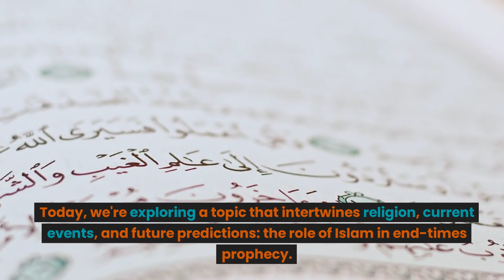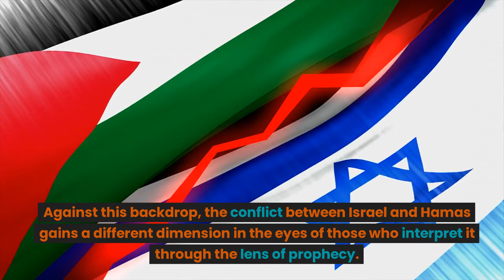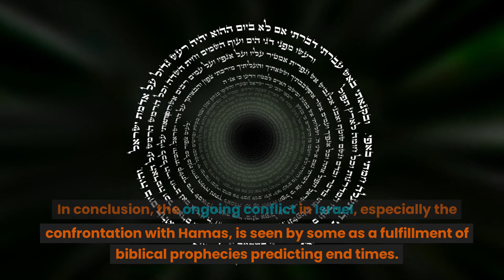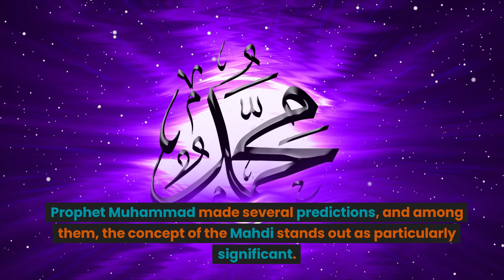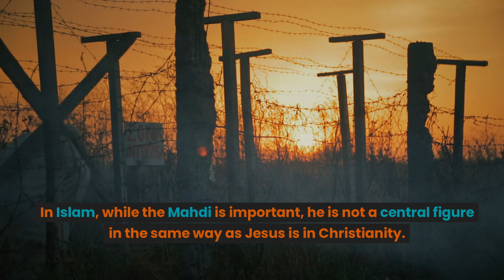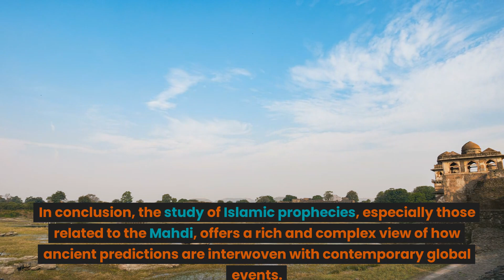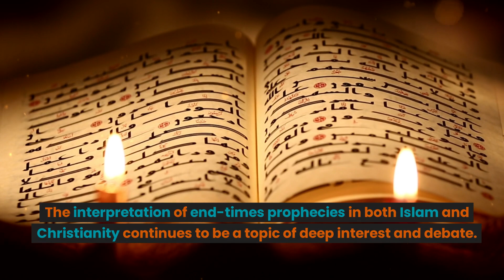The Role of Islam in End-times Prophecy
Explore the intriguing intersection of faith and future in "Unveiling the Future: Islam's Role in End Times Prophecy". This insightful video delves deep into the heart of Islamic and biblical prophecies, shedding light on how current global events intertwine with ancient predictions.

Discover the fascinating interpretations of the Mahdi in Islamic eschatology, a prophesied figure believed to precede the Day of Judgment. Learn how the signs of his arrival mirror today's world events. We also take a closer look at Christian eschatological views, drawing parallels and contrasts with Islamic beliefs.

Further, the video discusses the importance of the ongoing Israel-Hamas conflict and its perceived link to end times prophecies. Hear insights from experts like Jeff Kinley, who analyze these events through the lens of biblical predictions, including the significant regathering of Jews in Israel in 1948.

As Islam continues to grow at a remarkable rate, potentially outpacing Christianity, we examine the implications of this demographic shift on global religious dynamics. How will this affect the interpretation and value of religious prophecies in different parts of the world?

Join us in this compelling exploration of faith, prophecy, and the future. Whether you're deeply invested in religious studies or simply curious about how ancient beliefs align with modern times, "Unveiling the Future: Islam's Role in End Times Prophecy" offers a unique and thought-provoking perspective.